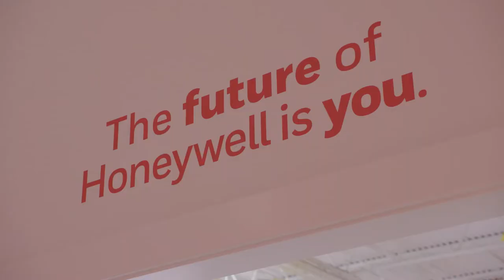Honeywell Day at J.A. Biztown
Watch as employees celebrate Honeywell Day at J.A. Biztown, a learning experience for children to get a hands-on feel for operating a business.